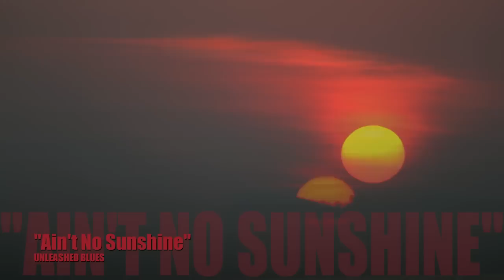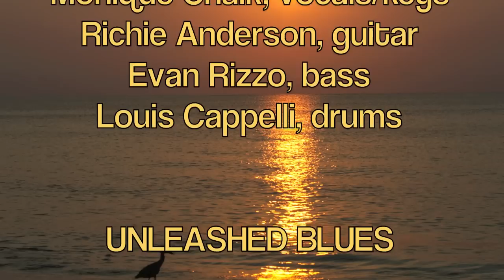Bill Withers "Ain't No Sunshine" - Monique Chalk (live) Cover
Monique Chalk Cover, live mix
Author(s): Bill Withers
Monique Chalk - vocals/keys
Photography: Monique Chalk